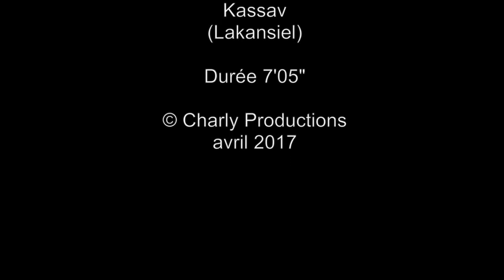2016_06_26 Osogna - Tessin - Suisse